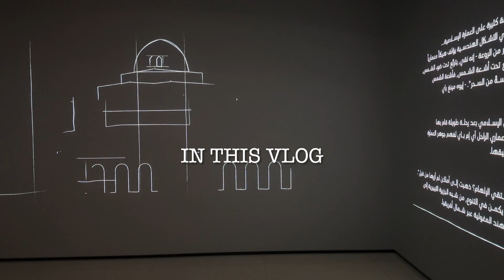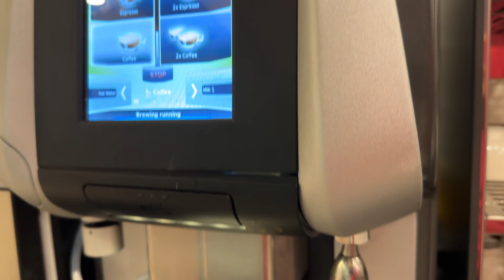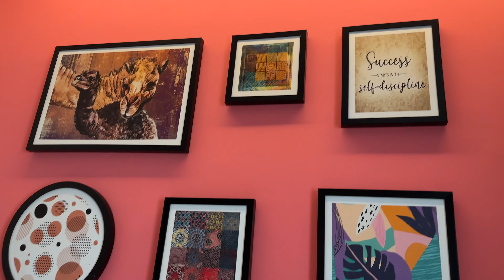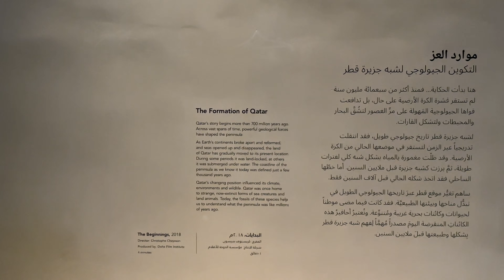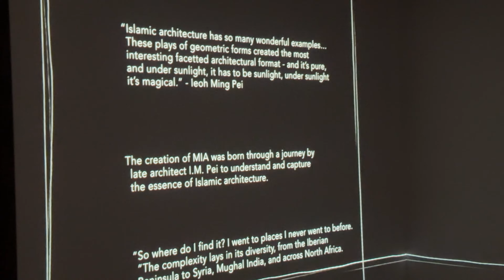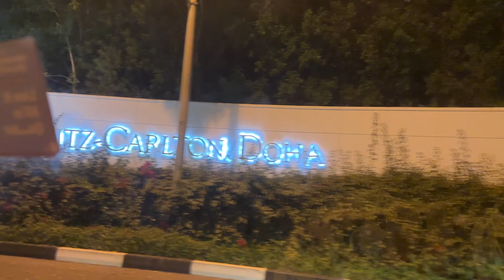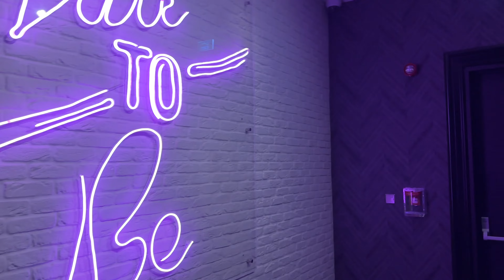Spend A Day With Us : Dinner At Ritz Carlton, Qatar National Museum, Museum Of Islamic Art & More